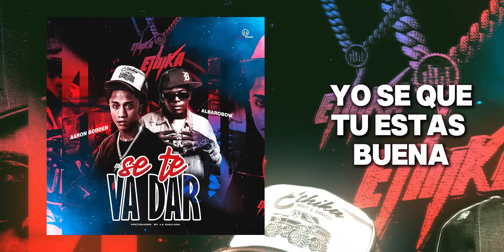Se Te Va Dar - Aaron Bodden, Albaro bow (Lyric Visual) | Dembow 🇩🇴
Se Te Va Dar
Prod. By @lachuladaa_produceofficial

@ethikamusic  Familie